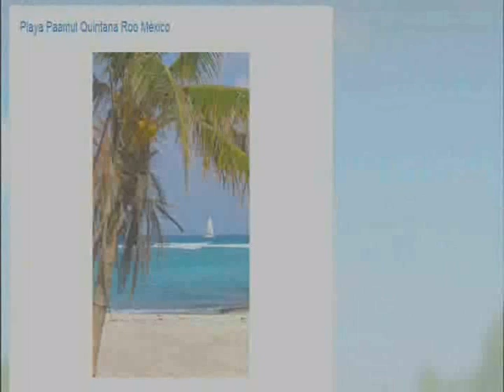vacaciones en cancún paamul